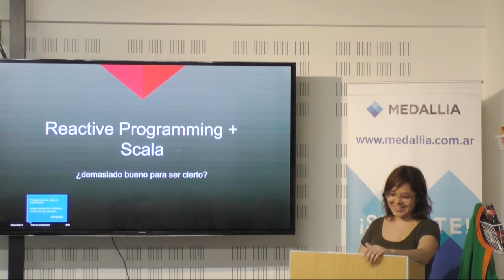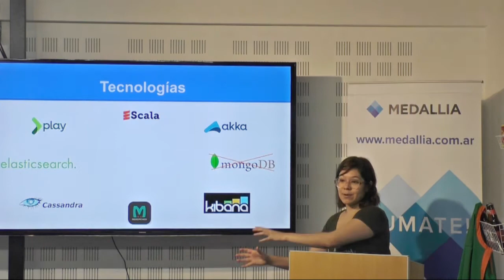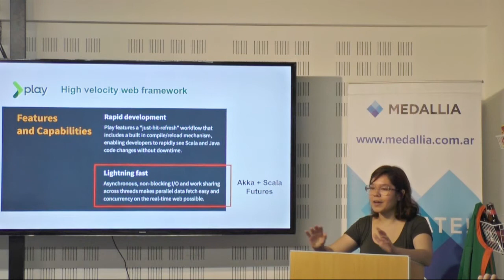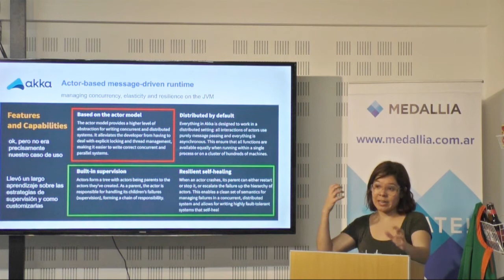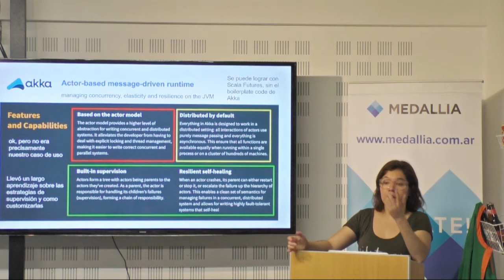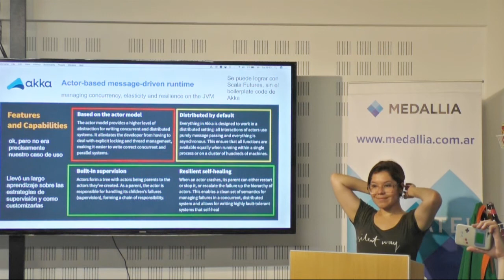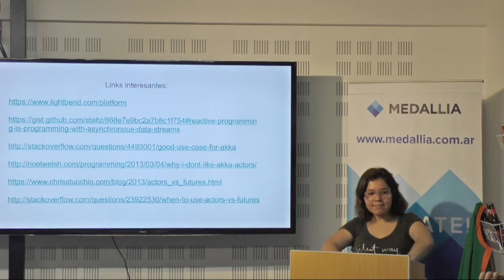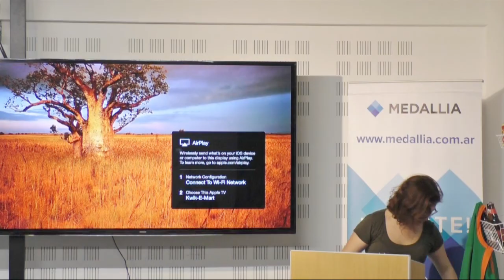Nardoz Meetup Noviembre 2016 @ Medallia - Reactive Programming + Scala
Clara Allende